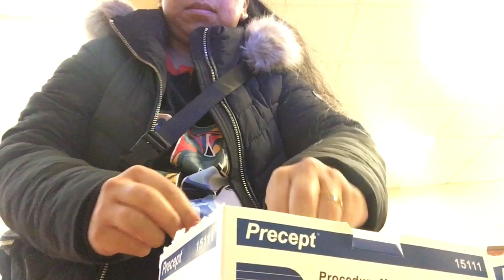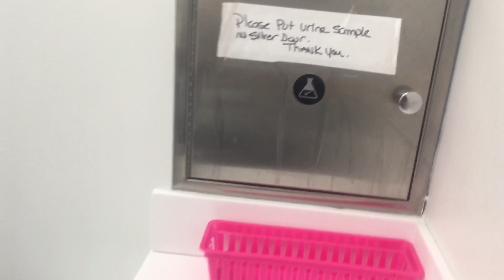Thirty six weeks prenatal check up and strep B test | Arlevia Jaquias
Going for my 36 weeks prenatal check up and testing me for strep B to prevent any infection during birth.